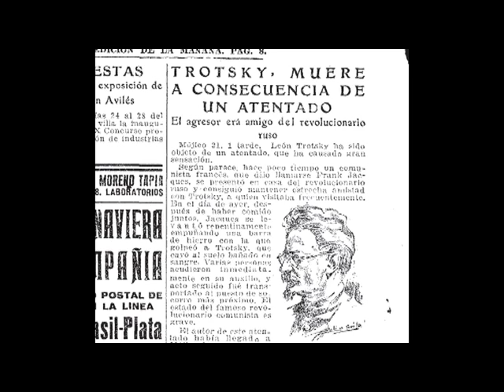Las purgas de Stalin en la URSS. Yehzov y Beria (1934)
Entre 1934 y 1939 se desarrolló por orden del dictador Stalin una gran purga en la URSS contra miembros y militantes del PCUS dirigida por la policía secreta, la NKVD, que dirigían primero Yehzov y Beria.

El cenit de la purga fue el asesinato de Trotsky en 1941. Varios ex dirigentes comunistas como Claudín o Semprún señalaron la implicación del PSUC y de D. Gregori López Raimundo, en aquella "ejecución".